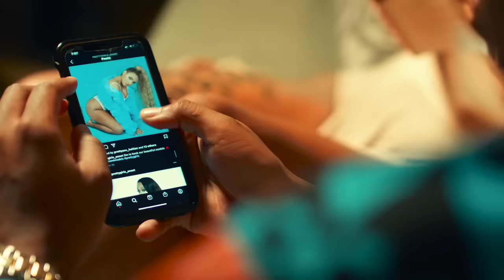TROUBLEBOY HITMAKER - Je'w Pa Bon feat Medjy Enposib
My Musics are Available on every Platforms; Itunes, Spotify, Tidal, GooglePlay etc.